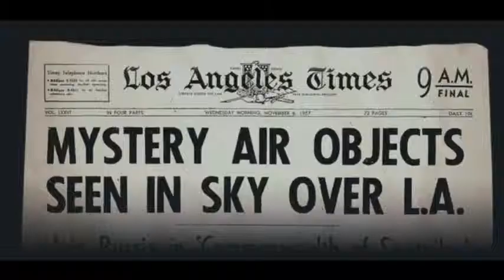Invasão do Mundo Batalha de Los Angeles